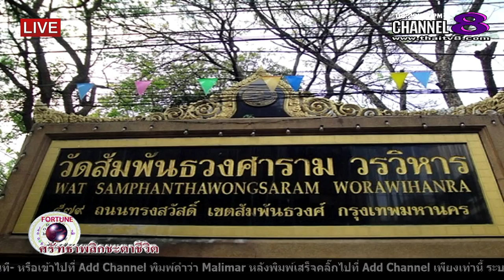ช่อง 8 ทีวีพูดได้ รายการ ศรัทธาพลิกชะตาชีวิต 03-12-58 เบรก 2